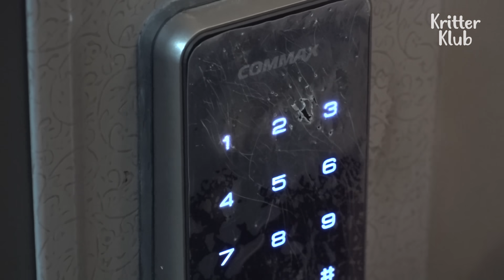Stray Cat Naturally Unlocks The Door Lock Code And Lies Down Comfortably (Part 1) | Kritter Klub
One day, the woman was in fear to hear someone trying to unlock the door at night. What was even more of a shocker is that it was all just a stray cat trying to break in. Has modern stray cat truly evolved...?